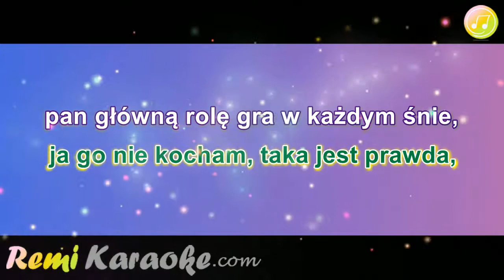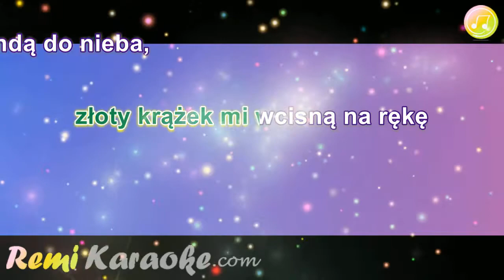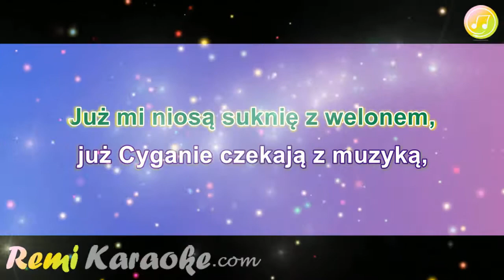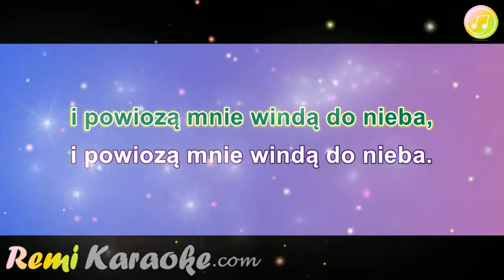Mandaryna - Winda do nieba (karaoke - RemiKaraoke.com)